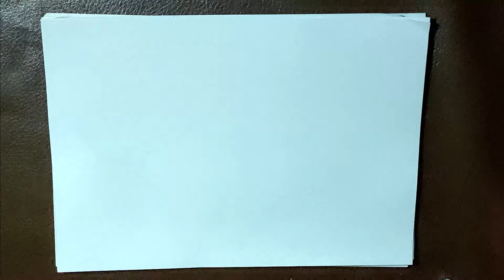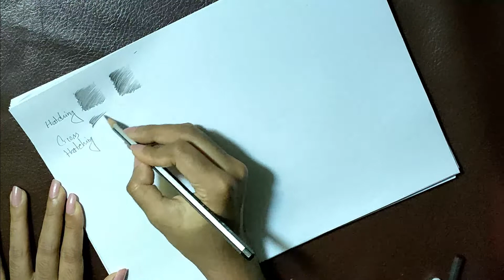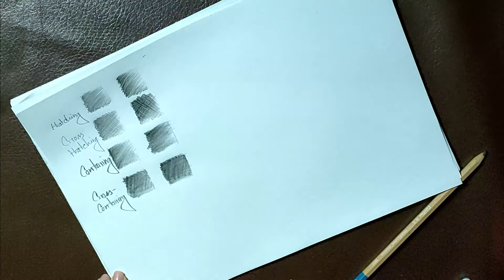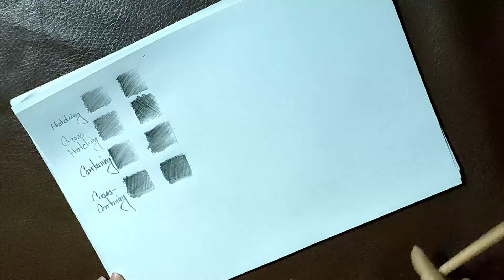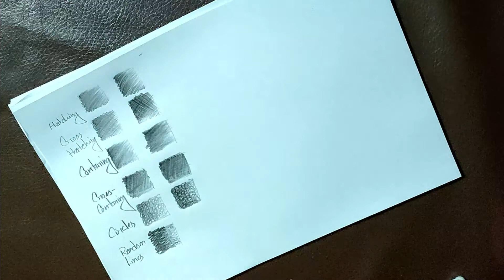Drawings for Beginners - 6 || Shedding types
Tuned with me for new videos